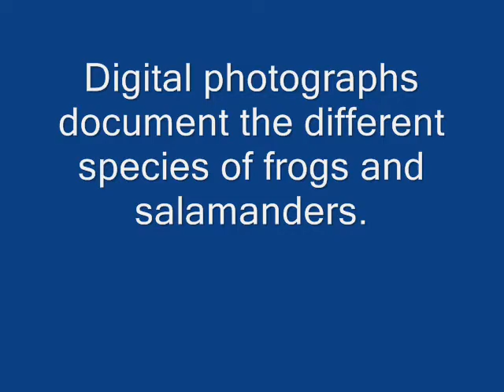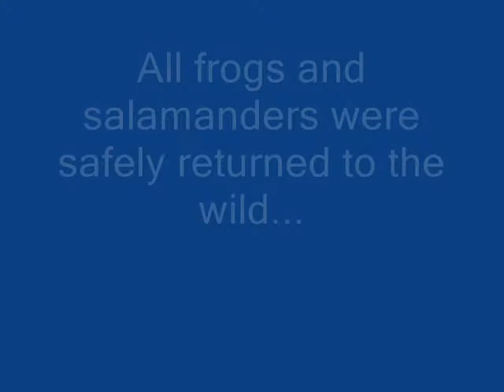Salamander Monitoring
The Preservation Park District of Delaware County is the natural areas park system of Delaware County, Ohio. We are dedicated to providing nature education opportunities and to preserving open space for the enjoyment of current and future generations.